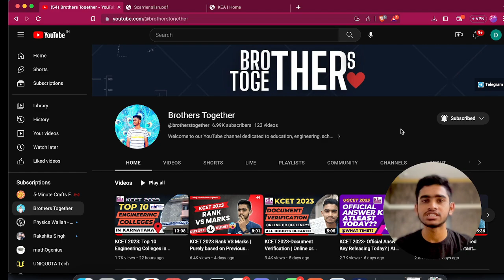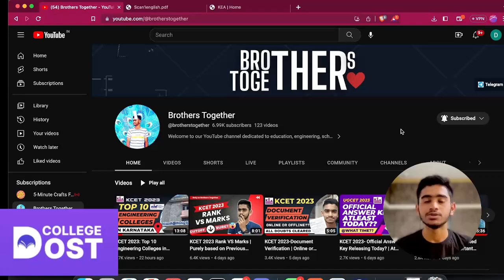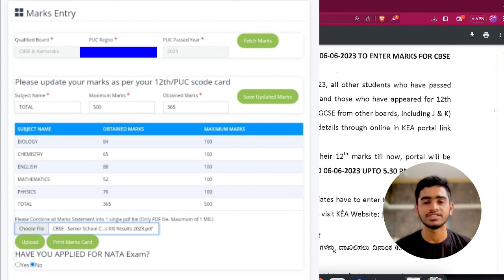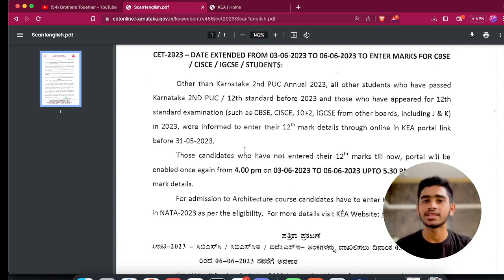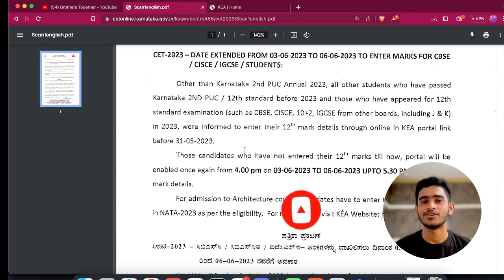How to Confirm KCET 2023 Marks Entry? | Marks Entry Dates Extended😍 | Watch Now to get your Result🔥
Join Our Telegram Group Now!